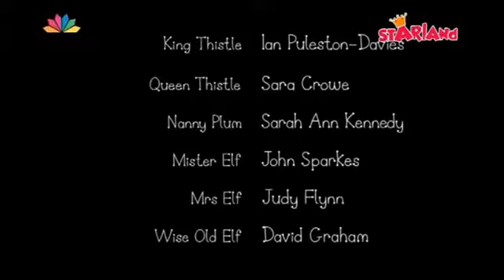Μπεν και Χόλυ - Η Σχολή Ιππασίας της κυρίας κεφάτης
Η Χόλι, μια νεαρή νεραϊδοπριγκίπισσα, προσπαθεί να μάθει πώς να χρησιμοποιεί σωστά τα φτερά της για  να πετά ενώ τα μαγικά της κόλπα δεν έχουν πάντα την επιτυχία, που θα ήθελε και πολλές φορές τίποτα δεν πάει σύμφωνα με τα σχέδιά της! Παρόλαυτα δεν το βάζει κάτω!

Ζει με τους γονείς της, τον βασιλιά και τη βασίλισσα και τις δύο μικρές αδελφούλες της, την Ντέιζι και την Πόπι.  Φοράει πάντα ροζ φόρεμα και ένα μικρό στέμμα στολίζει τα ξανθά μαλλιά της.

Ο καλύτερος φίλος της Χόλι είναι ο Μπεν, το Ξωτικό, ο οποίος δεν έχει φτερά αλλά ούτε μπορεί να κάνει μαγικά.  Όμως, όπως όλα τα ξωτικά, ο Μπεν είναι πολύ καλός στις κατασκευές και ιδιαίτερα στο να κατασκευάζει παιχνίδια!

Ζει με τους γονείς του, έχει κόκκινα μαλλιά, φοράει πάντα μπλε ρούχα και μπλε τριγωνικό καπέλο, που έχει πάνω ένα φύλλο βελανιδιάς. Είναι πολύ δημοφιλής και έχει παντού φίλους!

Οι δύο ήρωες μας ζουν στο «Μικρό Βασίλειο», μια μικροσκοπική χώρα όπου τα λουλούδια και το γρασίδι είναι πιο ψηλά και από τους πιο ψηλούς πύργους και τα έντομα οι καλύτεροι τους φίλοι!
Οι καθημερινές τους περιπέτειες είναι όπως ένα ανθισμένο λιβάδι: πολύχρωμες, πολυποίκιλες και πάντα ενδιαφέρουσες!